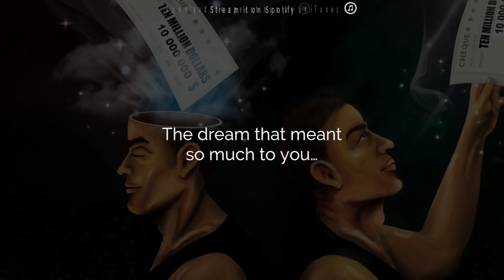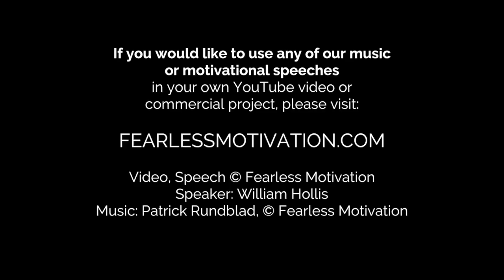Why Did You Give Up - or - How Did You Make Your Dream A Reality? - Motivational Video 2018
In years to come, will they be asking you Why did you give up? or How did you make your dream, a reality?